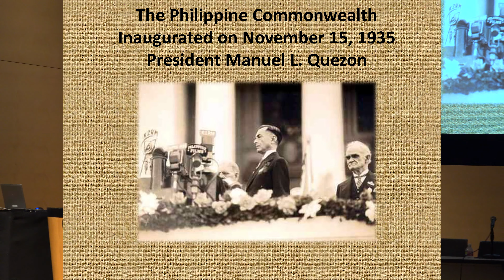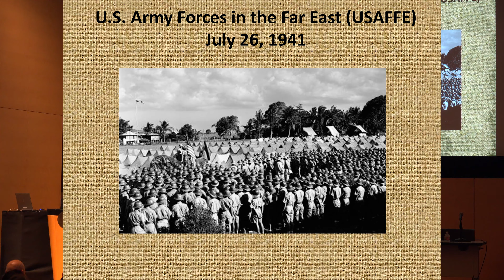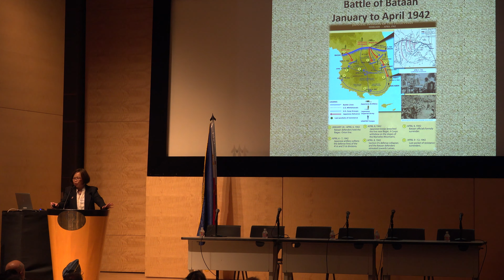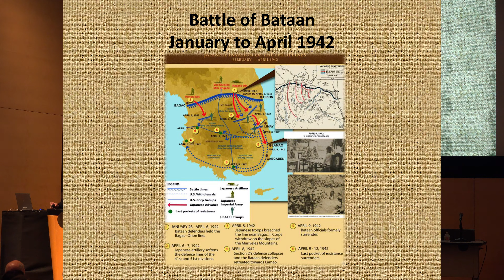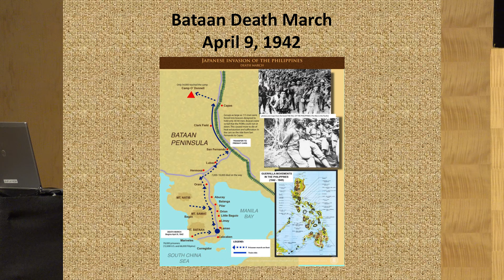WWII in the Philippines Conference 2016 Bataan Legacy Cecilia Gaerlan part 1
Bataan Legacy Historical Society, Memorare Manila 1945 and the San Francisco Main Public Library Present WWII in the  Philippines The Legacy of Two Nations (Second Annual Conference), Saturday, October  29, 2016, 10AM to 5PM, Koret Auditorium, San Francisco Main Public Library 100 Larkin St., (Grove St.  Entrance).

Nearly 75 years since the beginning of America's involvement in World War II, history was made on July 14, 2016 when the California State Board of Education (SBE) approved the inclusion of World War II in the Philippines in the revised history curriculum framework for Grade 11 U.S. history (Chapter 16) in California. This approval is the culmination of many years of hard work starting in 2011 when AB199 (sponsored by Ma and Yee) was passed by the California Legislature to encourage the inclusion of the role of the Filipinos during WWII in high school. Chapter 16 of the Grade 11 U.S. History includes the following: The Philippine Commonwealth; the creation of the United States Army Forces in the Far East (USAFFE) comprised of Americans and a majority of Filipinos; the disruption of the timetable of the Imperial Japanese Army by the USAFFE Forces despite suffering from massive disease and starvation and fighting without any air support; the Bataan Death March and the thousands of casualties; the role of the Filipino and American guerrillas during the liberation; the American soldiers who were transported in hell ships to labor camps in Asia; the Battles of Leyte Gulf and the destruction of Manila.
This will be the first time that WWII in the Philippines will be taught to high school students in California and even in the United States. California's new history curriculum framework can become the model for teaching this seminal point of WWII history in the U.S.
Thank you so much for your continued help and support!

PROGRAM
Color Guard by U.S. Army Color Guard, 91s t Division led by MSG. (Ret.)Stanley Kamiya; Emceed by Ray Cordoba
National Anthems by Tiffany Carandang
Welcome by Philippine Deputy Consul General Jaime Ascalon
WWII in the Philippines in the U.S. History Curriculum Framework for Grade 11 in California by Cecilia Gaerlan
Implementation of the Curriculum in the United States & the Philippines by Lt. General (Ret.) Edward Soriano
The Philippine Scouts with Paul Ruiz, Rudy Cabigas & Rick Villarina The Philippine Commonwealth, Dr. Basilio Valdez &
President Manuel L. Quezon by Jessie Huberty Call to Action by Maj. General (Ret.) Eldon Regua Lunch at Latino Hispanic Room
Recognition of WWII Veterans
U.S. Army Forces in the Far East & the Role of the Guerrillas with Bernard Karganilla, Raymond Canilao, Manny & Esperanza De Ocampo
The Role of the Nurses in Bataan, Corregidor and the POW Camps with Irene Hecht, Cathy Ceniza-Choy, Tina Makabali Jose & Carlos Makabali
Life during the Japanese Occupation with Lucky Guillermo, Stacey Ver, Benito Legarda, Jr. Ruth Cobb-Hill and Eula Teauge-Viana
Life During the Japanese Occupation with Marietta Flores, Ted
Cecilia I. Gaerlan, Bataan Legacy Historical Society Co-Chair
Consuelo McHugh Memorare Manila 1945 Co-Chair
Cadwallader, Natividad Cucjen, Consuelo McHugh, Consuelo & Kirby Watts , Claire McHugh & Anna Tingin
Closing Remarks by Cirian Villavicencio Thank You by Consuelo McHugh & Cecilia Gaerlan

Acknowledgements: San Francisco Public Library & Staff Bataan Legacy Historical Society Team , Memorare Manila 1945 WWII Veterans of the Philippines , ROTC Cadets from Lowell, Lincoln, Balboa & Washington High Schools Joseph & Mercedes McMicking Foundation , Dignity Memorial Inquirer.Inc , Brix Beverages ,  , Mr.& Mrs. Miscellaneous Ice Cream Shop Mitchell's Ice Cream , Tastebud's Restaurant McHugh-Watts Family Jeff Shuttleworth , Rod Hall Sascha Jansen ,